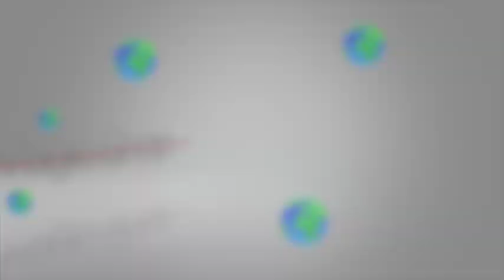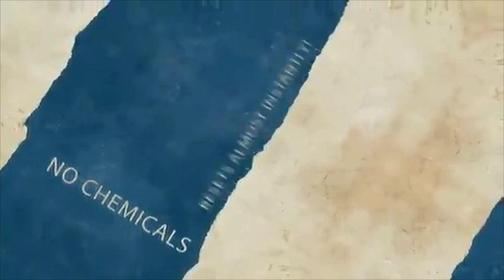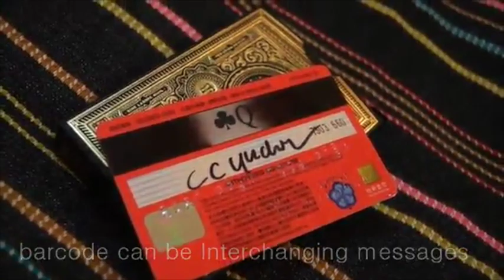SurPrice by Taiwan Ben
World Magic Shop DO NOT SELL Every product listed anymore. for the items we sell. Quality not Quantity :-) Magicians are always looking for new and unique ways to entertain their audiences. SurPrice gives you the power to do just that.

This is one of the most powerful and clever tools you will carry with you AT ALL TIMES!

Surprice is a very clever gimmick that allows you to reveal names of cards, ESP symbols, etc.

Surprice easily attaches to any credit card can be revealed visually or as an unseen transformation in your spectator's hands.

Multiple Gimmicks Included
DVD Instruction
Perform surrounded
Magic Happens in the Spectator's Hands
Extremely Visual
Nothing "Extra" to carry with you
Always Ready To Go
Will last for years and years